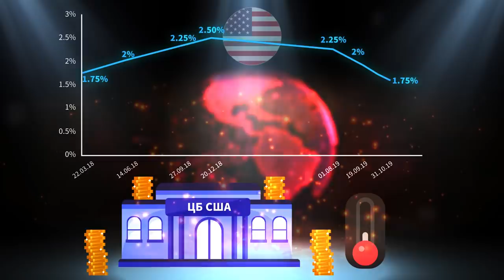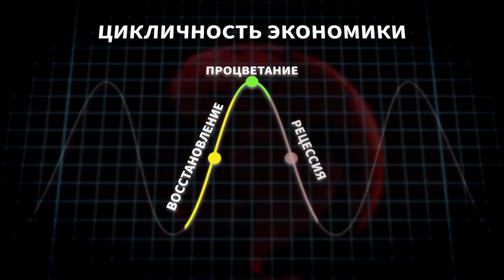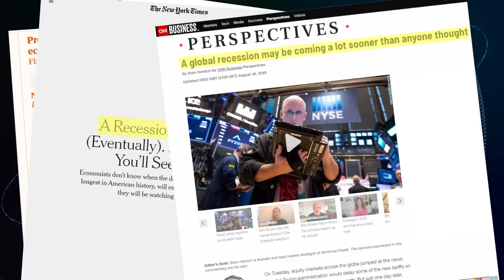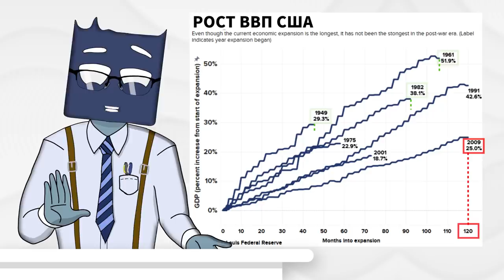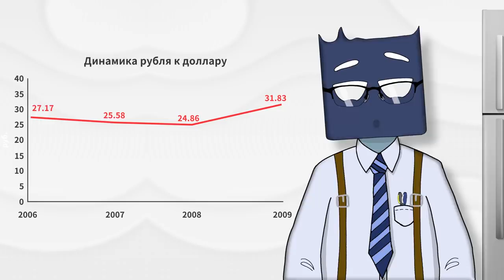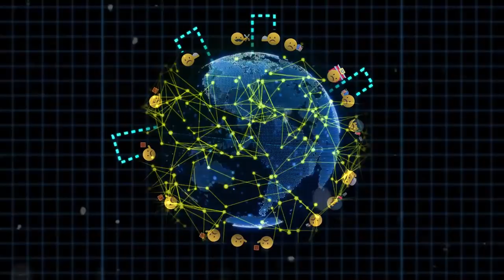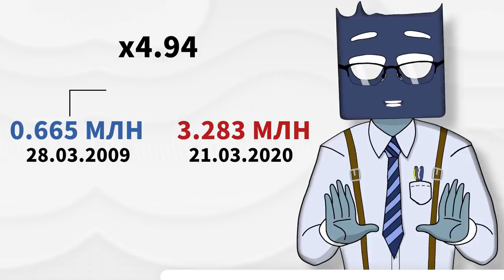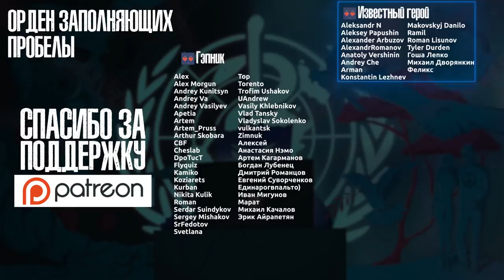[MyGap] Экономический Кризис Разворачивается на Наших Глазах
Готовились ли к этому мировые банки? Можно ли сравнить грядущий кризис с кризисом 2008 года? Наступит ли депрессия в мировой экономике?